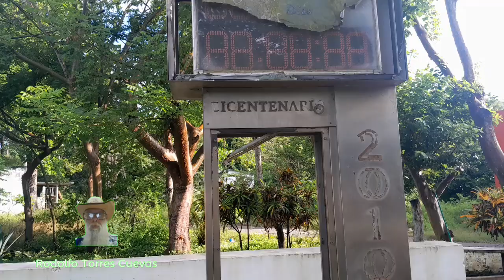23 AGO 2024 LA ANTIGUA VERACRUZ VIDEO 7